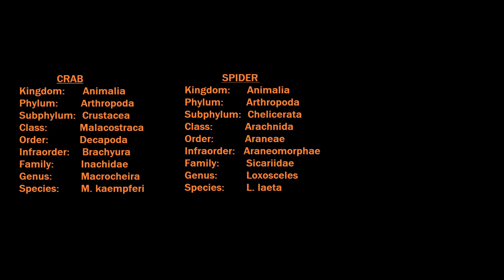Are spiders and crabs closely related?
Did nature produce two similarly creepy animals independently?